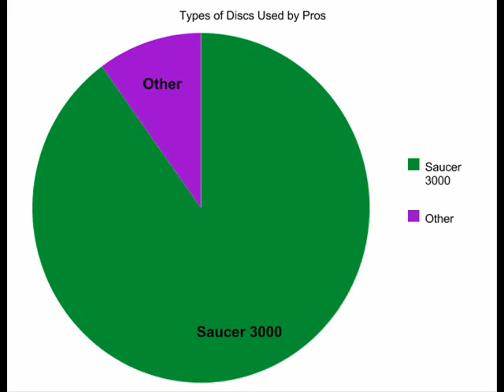Saucer 3000 Best Disc in the World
The best disc in the whole world.